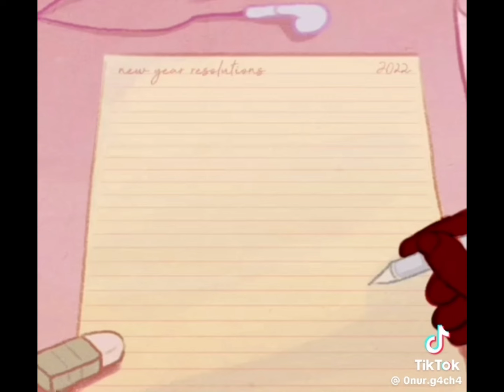GACHA LIFE COMPLETION #3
DON'T FLOP